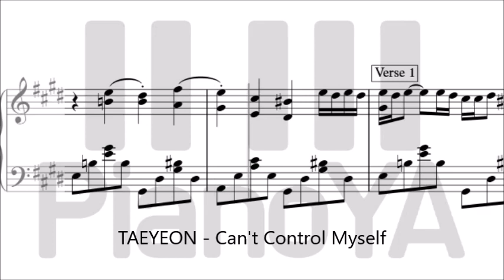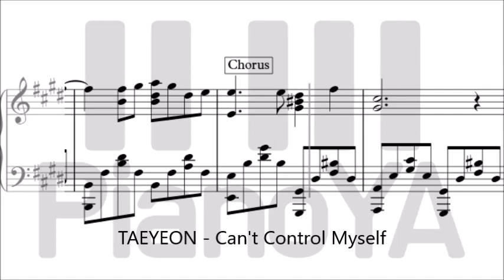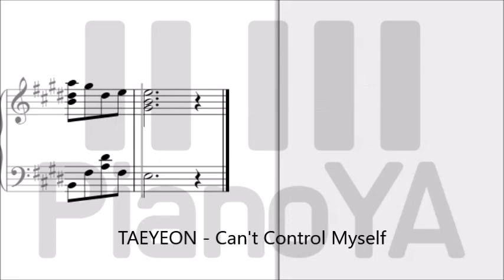태연 (TAEYEON) - Can't Control Myself 피아노 악보 Piano Cover Sheet Music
최대한 원곡에 가깝게 채보했습니다.
가독성을 위해 성부를 나누지 않았습니다.
음원 사용은 댓글 혹은 DM으로 문의주세요! (@pianoya32)

I tried making it as similar as possible to the original song!
And I didn't divide the harmonic part from the melodic part for legibility.

arranged by PianoYA
태연 SNSD​​​ 피아노​ Can't Control Myself 악보 피아노커버 TAEYEON 캔트컨트롤마이셀프 Piano Cover Piano Sheet Music K-Pop can't control myself 태연솔로 태연신곡 피아노커버 케이팝 피아노 연주 피아노 악보 피아노 편곡 채보 Piano Sheet Music Score PianoYA 피아노야